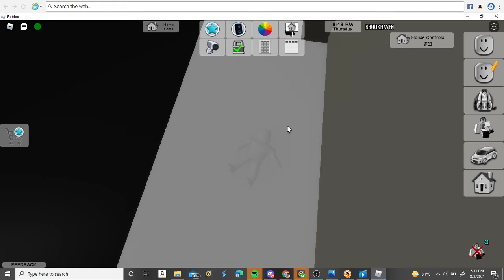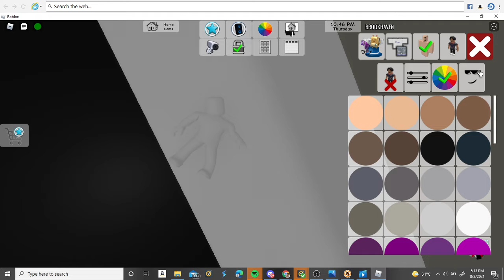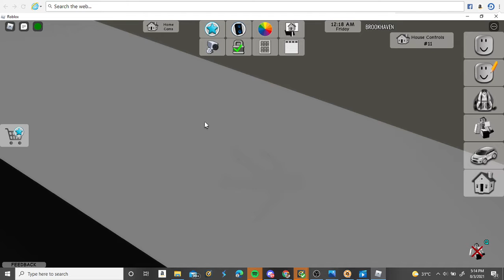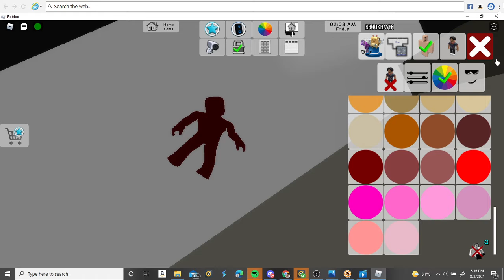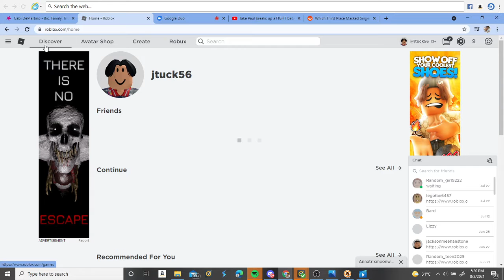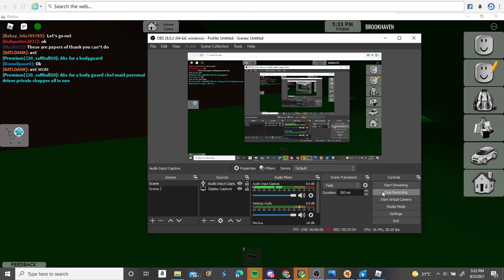Brookhaven FT. My New Gaming Partner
Thats Right, we got a new member of the team!!!